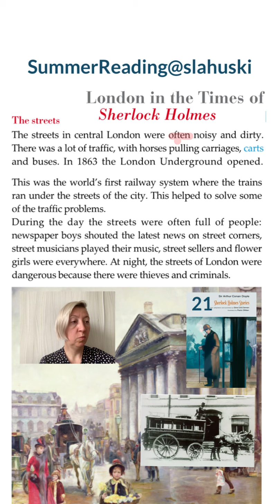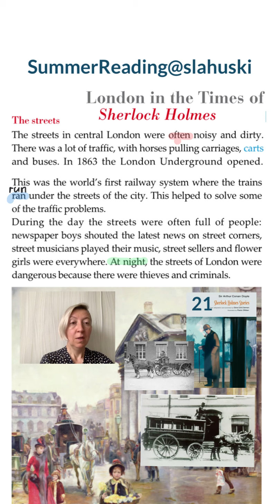SummerReading@slahuski SherlockHolmes 21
Посилання на початок оповідання The Red-Headed League
London in the time of Sherlock